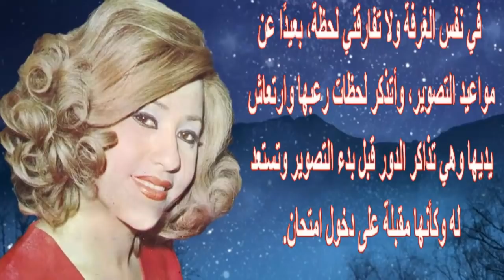أمال رمزى تفـ جـ ع أمس بر حيل أعز الناس..غدوة سمك أدخلتها الفن وأسمها بسبب أحمد رمزى | أخبار النجوم